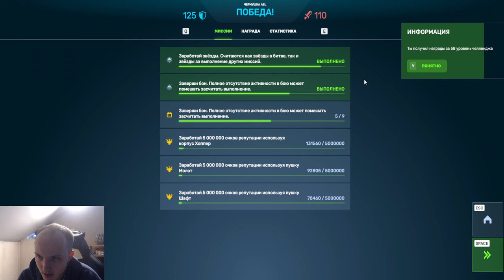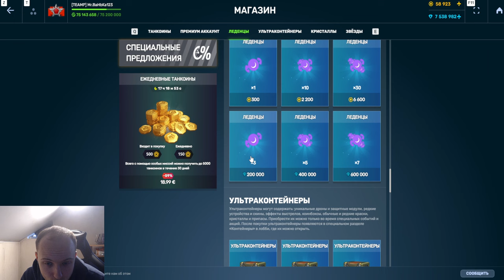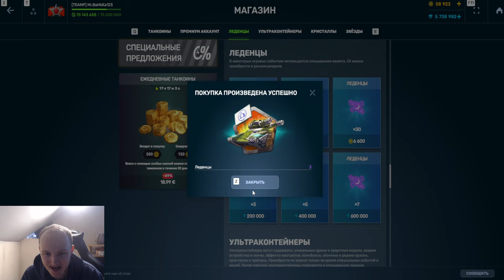ДАДАДАДА!!! ЭТО КОНЕЦ! Я ПРОШЁЛ ЕГО! ЗАБРАЛ ЛУЧШИЙ ПРИЗ С ХЭЛЛОУИН МИНИ ИГРЫ В ТАНКАХ ОНЛАЙН